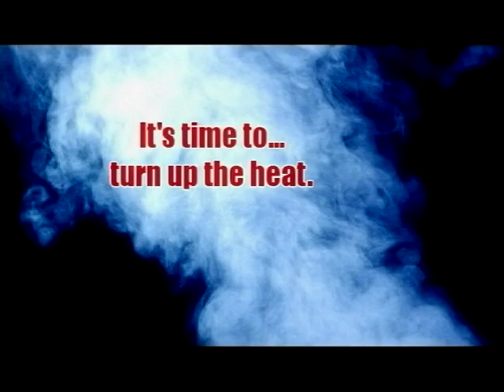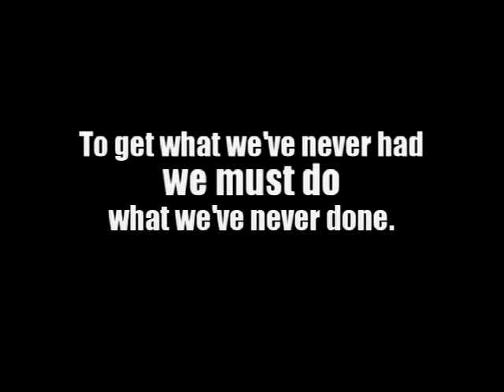11-1-2007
UPC Morning Show at Countryside High School